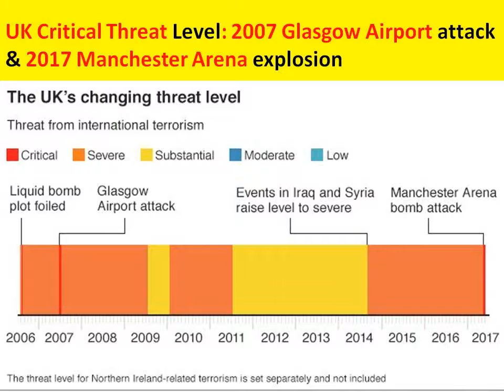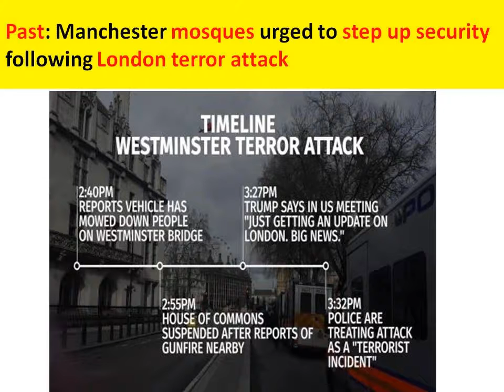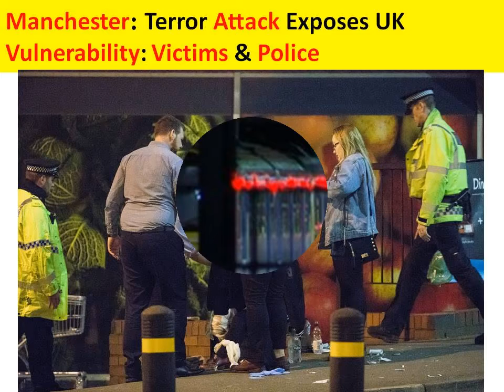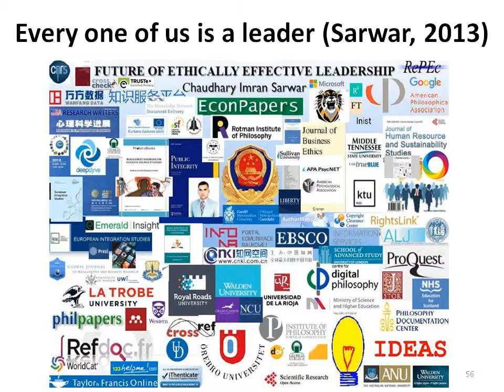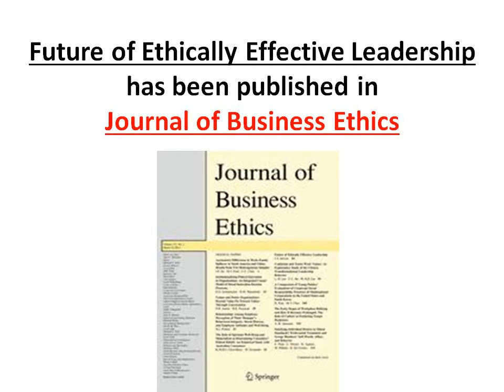Theresa May to establish commission for countering terrorism: Manchester Arena Explosion